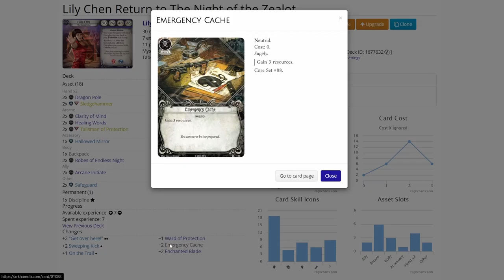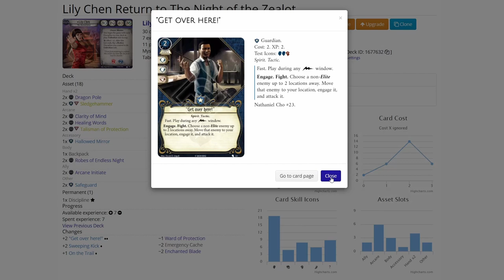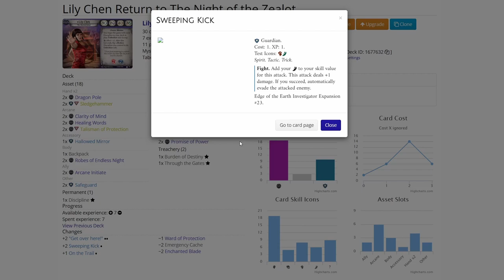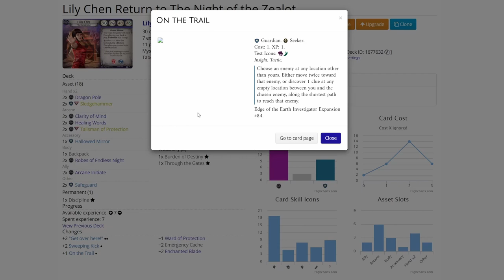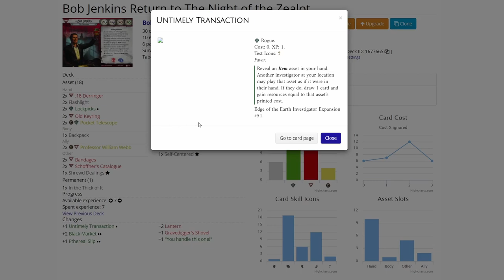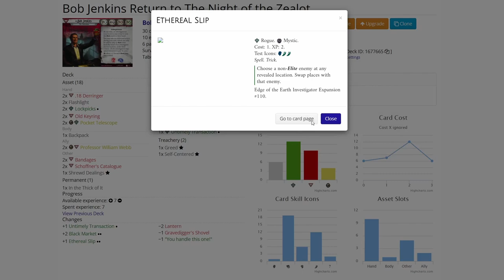Arkham Horror LCG Edge of the Earth Investigators in RTNOTZ: The Midnight Masks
The new Edge of the Earth Investigator Expansion has just arrived and while we wait for the Campaign box to drop, I decided to build a couple of decks with the new cards and play Return to Night of the Zealot with the decks! Let's see how Lily and Bob can handle themselves in the second scenario, The Midnight Masks!

Elsie Gee Tokens shop on Etsy.com:

Token boxes from Kirby's Workshop on Etsy.com:

Encounter deck holder from Boardgame Backup on Etsy.com: